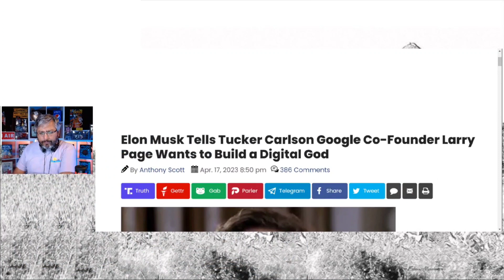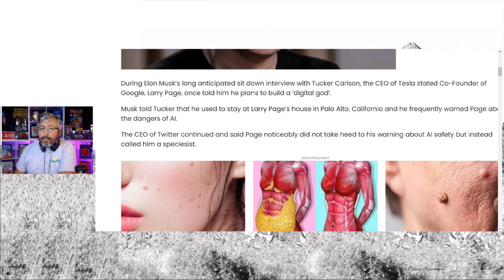ELON MUSK WARNS GOOGLE NOT TO CREATE A DIGITAL god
$Letsbefrank2410